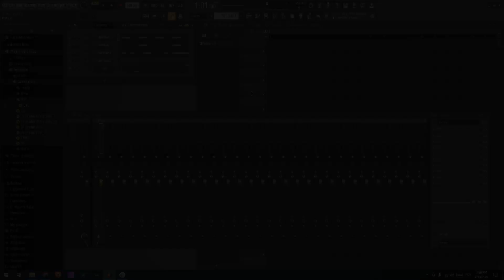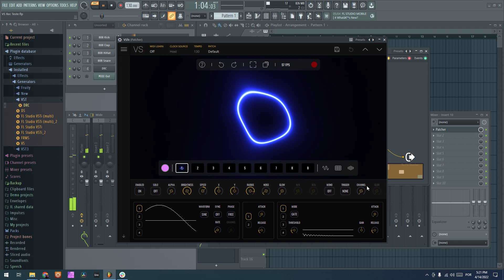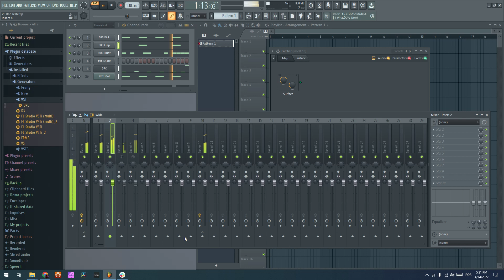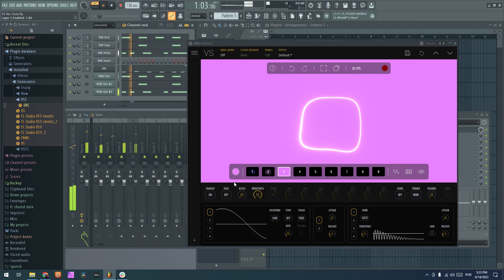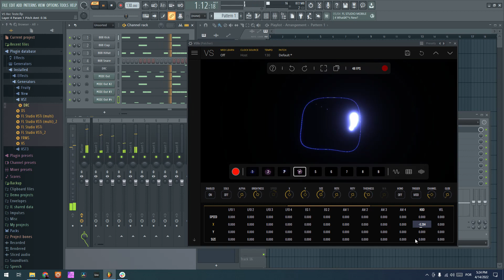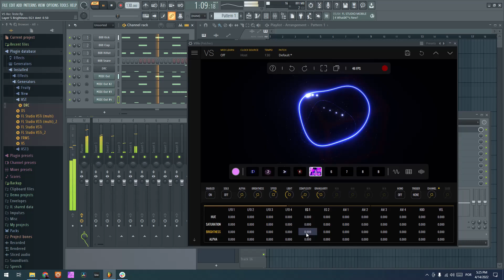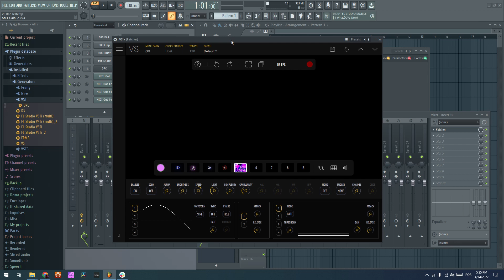How to setup VS - Visual Synthesizer with FL Studio for midi and audio reactive visuals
In this tutorial we show you how to set up VS - Visual Synthesizer as a DAW plug-in inside FL Studio, to react to both the audio and MIDI data of your projects, in real-time.

Lucas demonstrates MIDI track routing using separate channels to isolate specific musical elements such as the kick, snare, hihats and a bass for triggering visual voices on multiple, layered VS materials.

Then Lucas shows you how to internally route FL Studio audio into VS plug-in, to use gate/spectrum amplitude modulation of VS layer parameters, working with the threshold value to trigger a layer material's brightness.